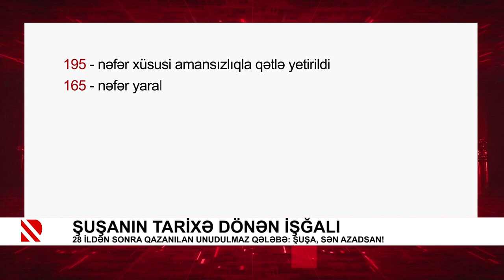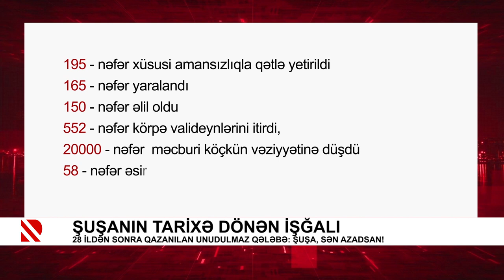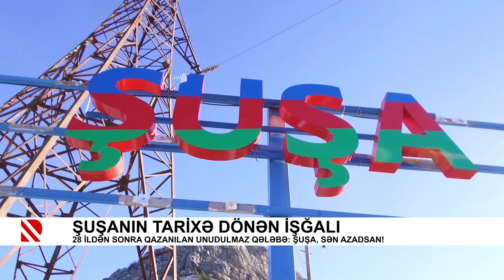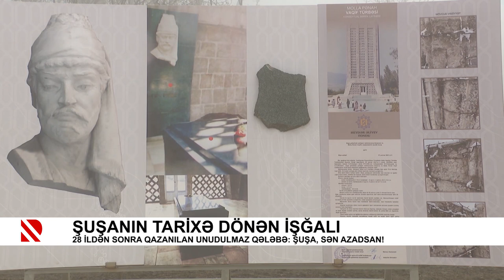Şuşanın tarixə dönən işğalı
28 ildən sonra qazanılan unudulmaz qələbə: Şuşa, sən azadsan!